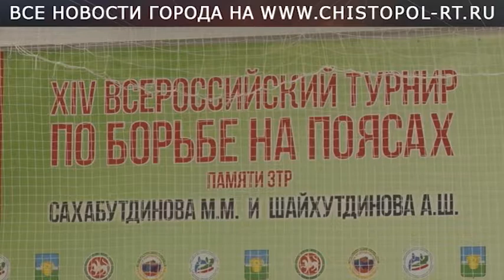Всероссийский турнир по борьбе